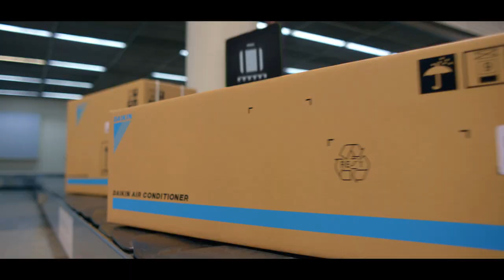Diakin Pakistan TVC "Daikin Japan has arrived in Pakistan"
Launch of DAIKIN Japan in Pakistan by MIA Group of Companies.